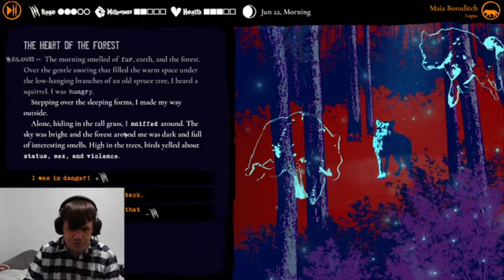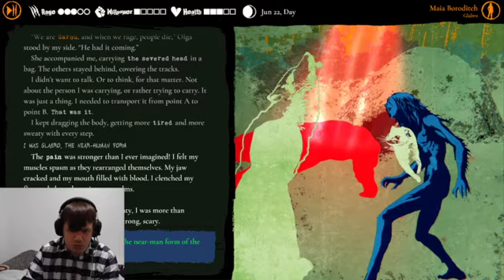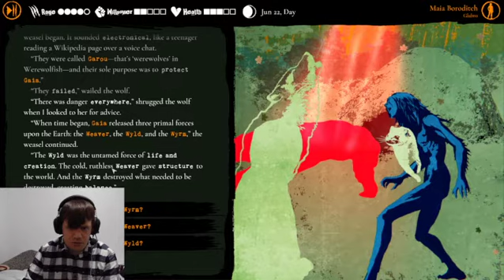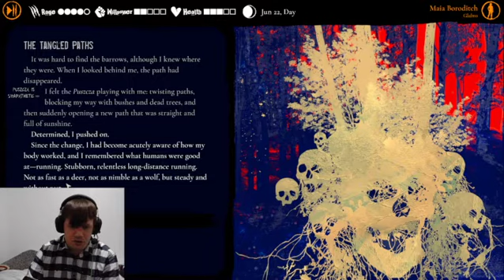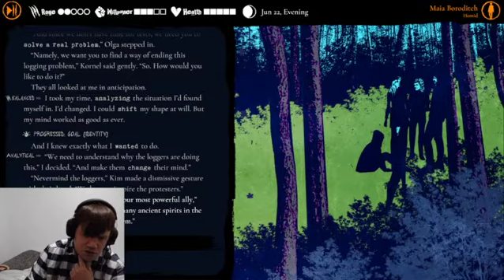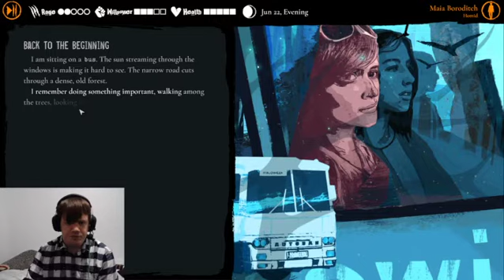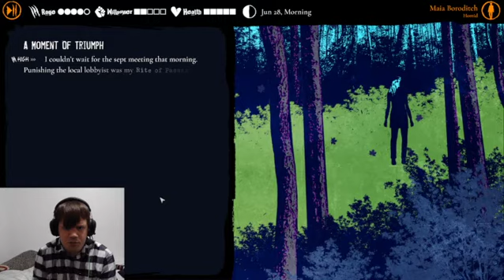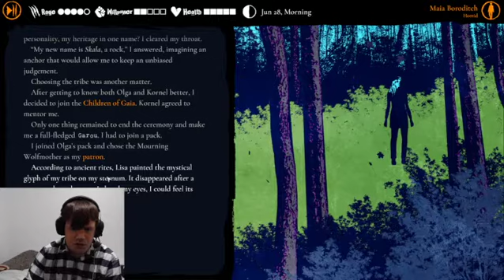Let's Play Werewolf: The Apocalypse – Heart of the Forest Ch. 4 and 5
Maia finds out her grampy was a werewolf nazi and joins a pack after forcing a local tycoon to soil himself.